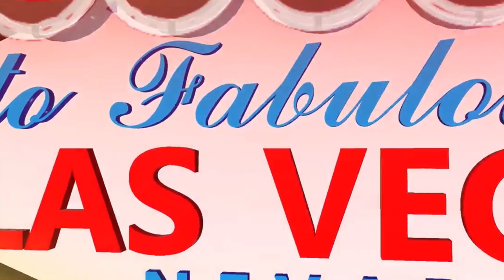Zero Outages Discusses Launch of 2Gbps ANYWHERE Service and Starlink Alliance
CVTV meets up with Zero Outages VP of business development, Daren French as he talks about the company’s new 2Gbps ANYWHERE service in North America, the partnership with Starlink and the enterprise backup product. This interview was recorded live from the Channel Partners Expo in Las Vegas.